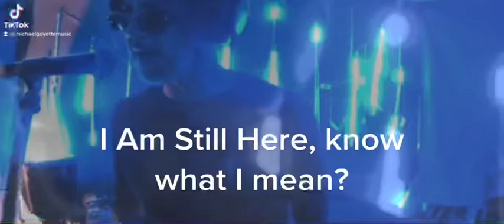I AM STILL HERE (livestream improv) by Michael Goyette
“I am still here”, was a comment in the chat and I based this on that comment.  Live-streamed on Twitch

MichaelGoyetteMusic